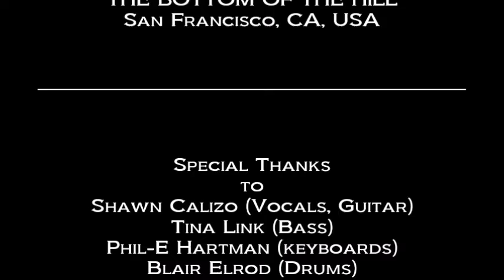10 CENTS (¢): Posters (LIVE) June 17, 1999 Bottom Of The Hill, San Francisco, CA, USA / Shawn Calizo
10 CENTS (¢)

"Posters" (LIVE)

Setlist

1. Blow It Up Y'all
2. Posters
3. Me
4. Think Different
5. Yup
6. Clean Skin
7. Big Smile
8. Die on the Ranch
9. Red Rubber Ball
10. Bubble Bath
Concert Lineup:
National Joy Band (headliner)
10 Cents (¢)
Glasstown

Special Thanks
to
Shawn Calizo (Vocals, Guitar)
Tina Link (Bass)
Phil-E Hartman (keyboards)
Blair Elrod (Drums)
 DJ Cheeba (Samples)
of
10 Cents,
Ideal Records,
Hi-Ho Records,
Nickelbag Records

Dennis McGowan

Produced By
Dan Kennedy